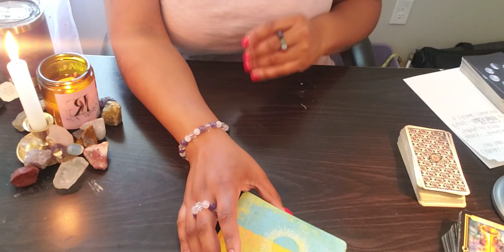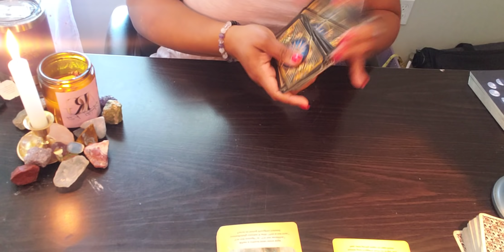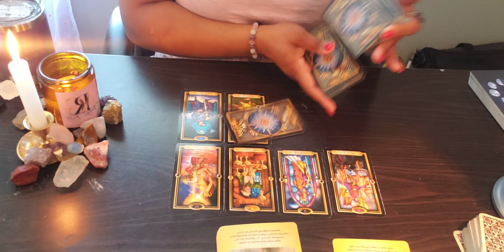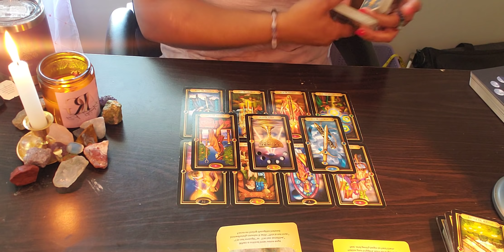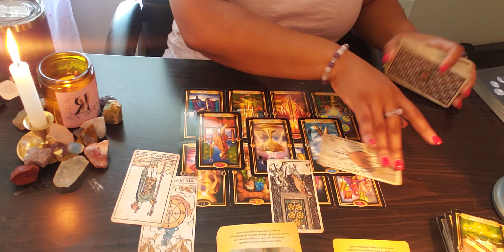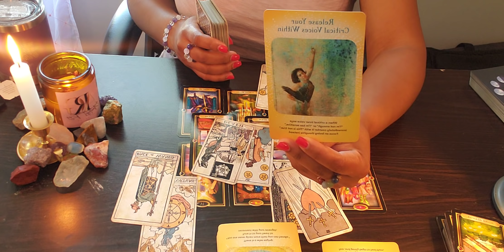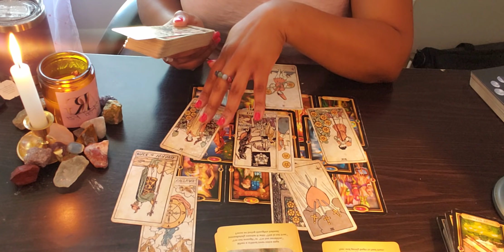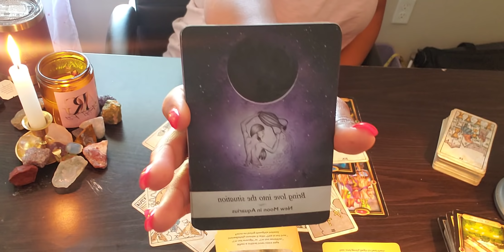SAGITTARIUS ♐️ OVERNIGHT TRANSFORMATION;REINCARNATION; RICH SPIRIT